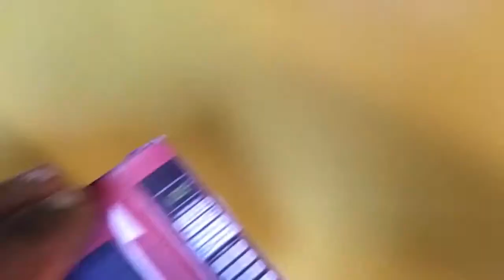16 DIY DOLLHOUSE KITCHEN HACKS KITCHEN HACKS TUTORIAL HOW TO MAKE MIXER ETC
16 DIY DOLLHOUSE KITCHEN HACKS KITCHEN HACKS TUTORIAL HOW TO MAKE MIXER ECT

If this is your first time here thanks for watching and please like share and leave a your comment then hit that BELL so that you won't miss any of my latest videos, thrust me you are in for a treat because i enjoy making miniatures doll stuff such as miniature doll shoes,miniature doll clothes, miniature doll bags, miniature doll make up and anything you can think of so if you are a miniature lover you are not going to be disappointed because i do everything MINIATURE HERE

Be crafty and create a whole world for your Barbie! You can create DIY furniture, clothing, mini pool and even a whole collection of beauty and makeup products. Add style to your Barbie look and make a whole collection of fancy accessories. All these projects are so easy that you won’t spend whole days on creating but also will have time to play!
Let’s start from makeup collection for your doll. Like every girl, Barbie should have basic makeup tools to look stunning while shopping and when she goes to a party with friends. Watch our video and make cool pink lipstick, nail polish, and mascara for your princess. Besides, create miniature shampoo and soap bottles from capsules and beads. You can create a unique collection of bottles and make a bathroom very stylish. Moreover, you can decorate a dressing table with miniature succulent from felt and thimble. Watch our super easy tutorial!

' ' Easy Doll Crafts: everything you need and all 100% recycled!!!

The song "Italian Afternoon" belongs to by Twin Musicom.